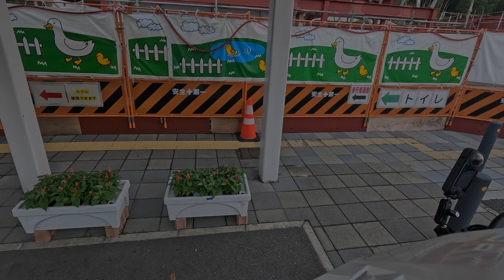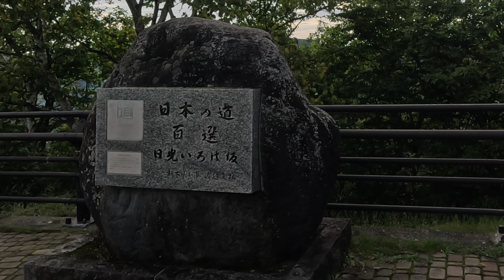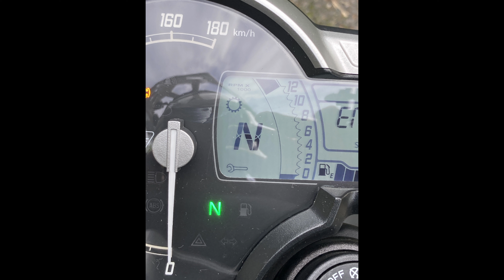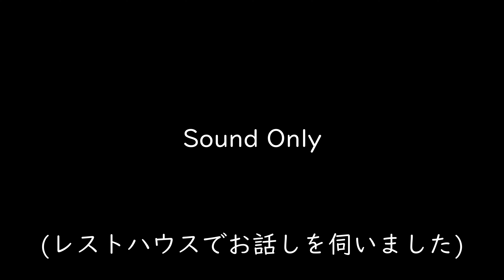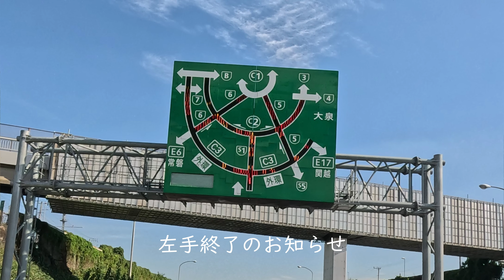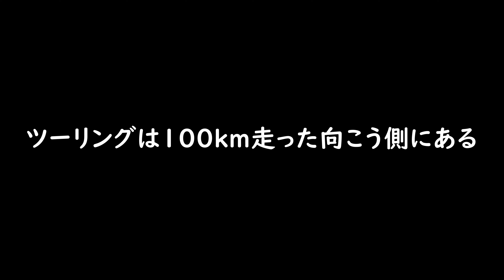【９月下旬】日光ー鬼怒川ツーリング【スクランブラー400X】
【今回の走行距離４１３ｋｍ】
先日、いわきの洗い越しに行った時に標高が上がれば涼しい
と実感したので日光に行ってきました。
紅葉には早いしどんなコースにしようか調べていた時に
中禅寺湖といえば釣りじゃん！と思って調べたら2024シーズンは
終了していたけど、さらに調べたら奥日光の湯の湖では9月いっぱいまで
釣りができるということで目的地は決定。
でも、もう一つ何かないかなーと周辺を探すと鬼怒川温泉がある。
2つ目の目的地が決定。
この日の東京、埼玉、栃木（宇都宮）の予想最高気温は35℃だったけど
日光宇都宮道路の後半から、いろは坂を上がったところは
過ごしやすい陽気でした。

このチャンネルは私"yone"が興味のあるモノ、事などを
映像に残しておこうという趣旨のチャンネルです。
カメラ、アウトドア、DIYなどに関する内容になっています。
単発の企画動画などではなく継続的な趣味になりますので